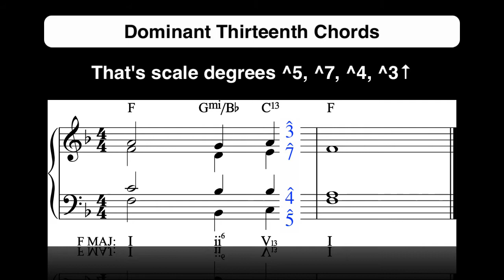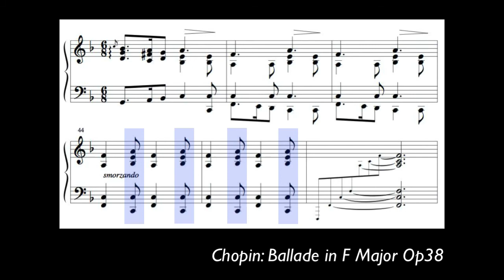Chapter #19-3 Dominant 13th Chords